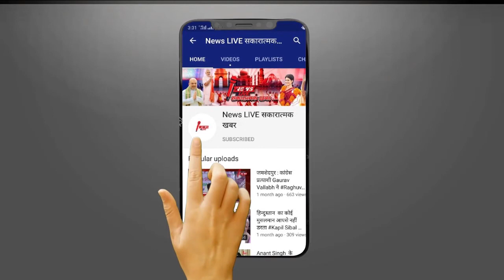Lalu Yadav की पार्टी RJD को Nitish ने दिया झटका,Jagdanand Singh के बेटे Ajit Singh हुए JDU में शामिल